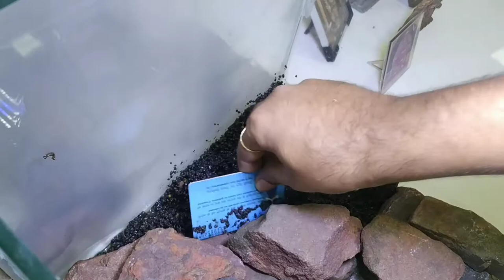Low tech cube Planted Aquarium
this is my very cheapest aquarium
in this video I've used normal river sand for substrate and our own grown plants and river rocks.